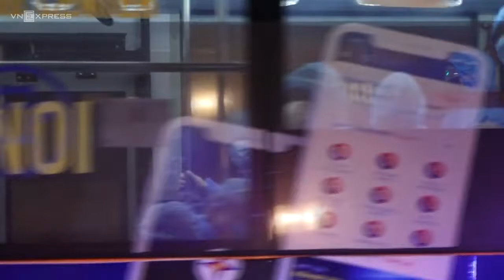Đưa người liên quan bệnh viện Việt Đức đi cách ly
HÀ NỘIHơn 1.000 người nhà bệnh nhân liên quan tới chùm ca F0 BV Hữu nghị Việt Đức bắt đầu được đưa đến ĐH Sư phạm Thể dục Thể thao để cách ly 21 ngày.